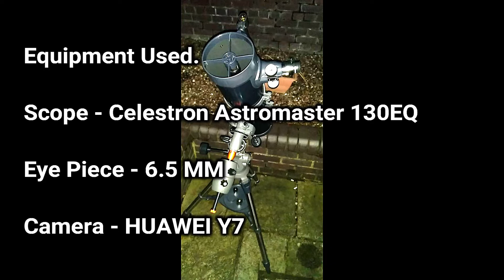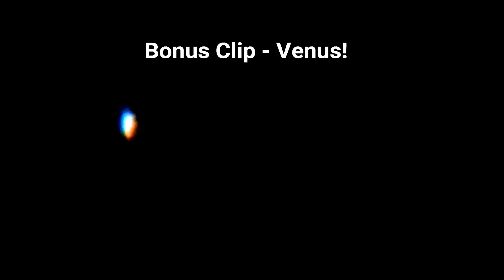Moon, UFOs and Venus Telescope NEW 6.5 MM EP - 1080 HD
The Moon Close up 100x Magnification Terminator Line using NEW 6.5 mm EP. Clear weather conditions. I would appreciate your own thoughts in the comments. And yes as I have made 2 separate videos already about the UFOs, I do not mention or analyse them in this video; the raw footage just plays on.